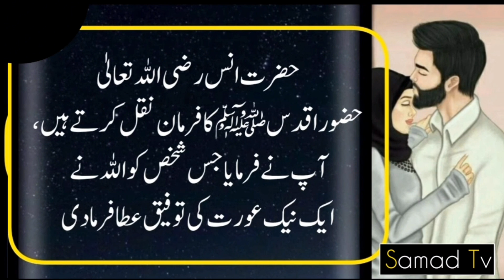Aurat sy mard ka naseeb ? || quotes in urdu || interesting quotes || Samad Tv |Life Changing Quotes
Aurat sy mard ka naseeb kesy khulta ha?
quotes in urdu
sad quotes
golden words
amazing quotes
deep quotes
love quotes
golden words collection
hindi quotes |

Jab koi shakhs aap k bina nahi reh skta aap ko din rat yad krta ha? ||
jab koi shakhs aap k bina reh nahi skta
sad quotes
golden words
amazing quotes
love quotes
golden words collection
hindi quotes

urdu quotes
best urdu quotes
bano qudsia
motivational quotes
golden words
quotes
amazing urdu quotes
inspirational quotes
islamic quotes
trending
love quotes
bano qudsia aqwal
shorts
viral
islamic status
bano qudsia quotes about mard
hindi quotes
urdu poetry centre
بانو قدسیہ
urdu quotes about life
bano qudsia interview with anwar maqsood
bano qudsia quotes status
november horoscope 2023 cancer
bano qudsia novels
bano qudsia books
urdu quotes islamic
best quotes
urdu quotes whatsapp status
alfaaz ghar
youtube viral
sultan abdul hamid 426
ring my bell
mehr ali sher ali qawwal
koi apna nahi gham ke maare hain hum status
hungama 2 full movie
deepfake aap kaise use kare
bano qudsia quote about mother
maa
husband wife marriage love quotes in urdu
husband wife marriage first day romance
husband wife marriage
surah shams
mother love
amliyat
wife
relationship
husband wife love quotes
husband
aurat
quotes of bano qudsia
alfaaz gha
ytshorts
youtube shorts
xxl xxl xxl xxl freestyle
urdu poetry
bano qudsia best lines about love
love quotes of bano qudsia
bano qudsia quotes in hindi
viral video
bano qudsia poetry
ashfaq ahmed
ashfaq ahmed quotes
bano qudsia and ashfaq ahmed interview
bano qudsia quotes||bano aapa quote||urdu quotes
wise words
husband wife
husband wife quotes
true words
islamic shorts
relationship quotes
islamic
islam
relationship advice
whatsapp status
urdu status
best urdu quotes collection
status
bano qudsia quotes ~ best urdu quotes ~
romantic status husband wife
hindi motivational quotes
mai zinda hu lekin kaha zindagi hai
laser welding machine
kuch khona kuch pana hai
gotham full movie
geo tv
life quotes
romantic
quotes about life
top hindi quotes
soul healing quotes
quotes of bano qudsia in urdu
bano qudsiya quotes in urdu
bano qudsia quotes motivation relationship
wisdom